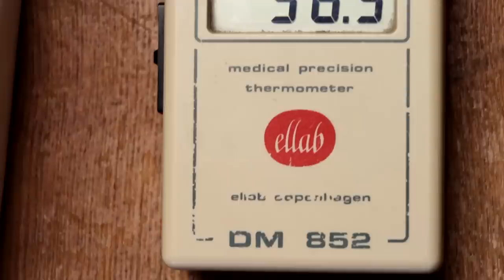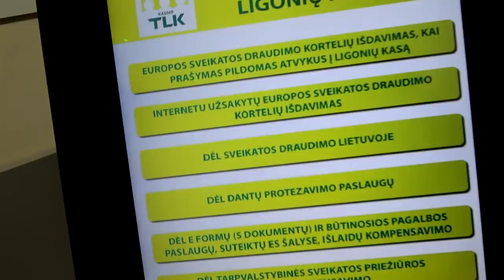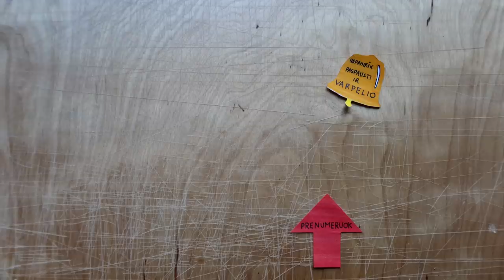Karščio tyrimas | 39C | vardan ateities mokslo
Music
ES_Utopia - A P O L L O